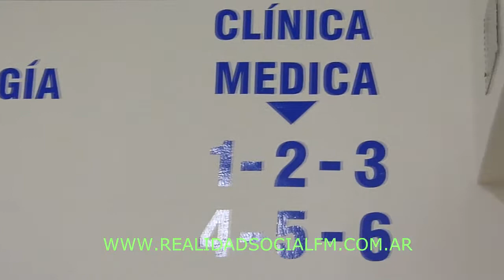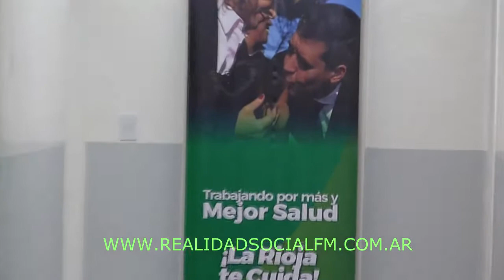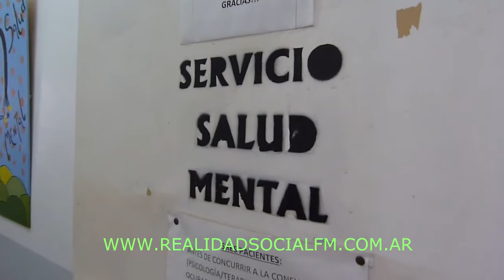Julio Liberani y Ministra de Salud Dra Bazán refacciones de sala de mujeres del hospital Eleazar He